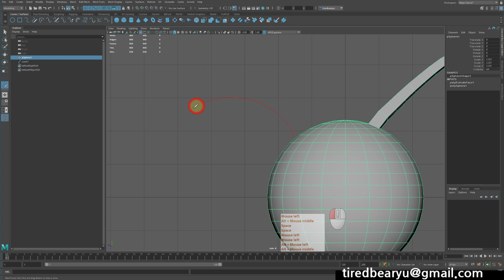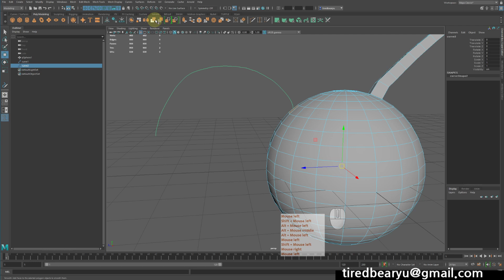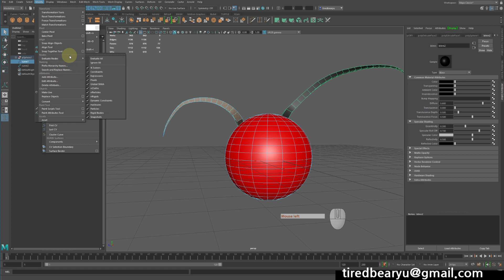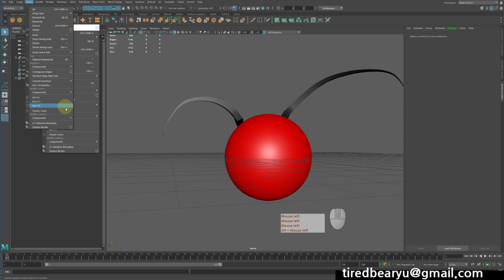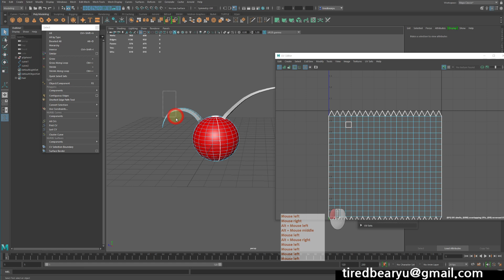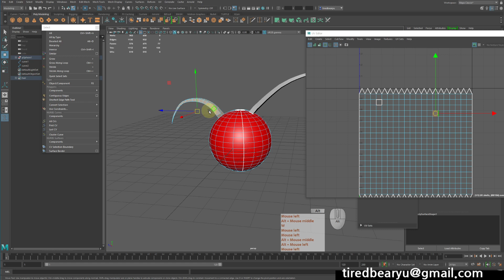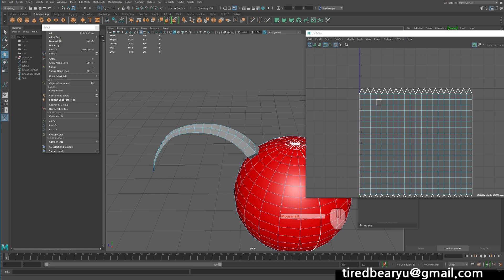Maya 선택에 대한 여러가지 Tips